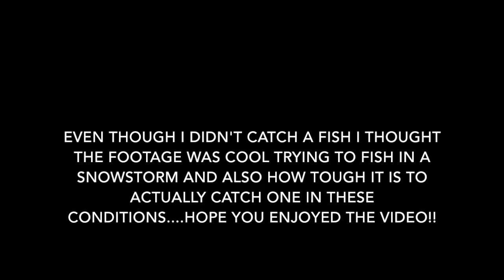12-9-2017 - Can I catch a fish in a snowstorm?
I did some fishing at my local pond in the afternoon. It was sowing for over 90 minutes already and going to continue thru the evening.  One of my Bucket Listitems was to fish in a snowstorm and to catch one!  It was worth a try! I did not realize how tough it was to catch fish in the snow.  Hope you enjoy the video!!